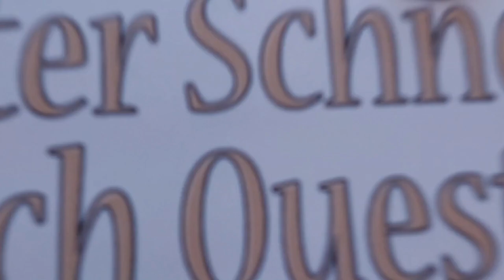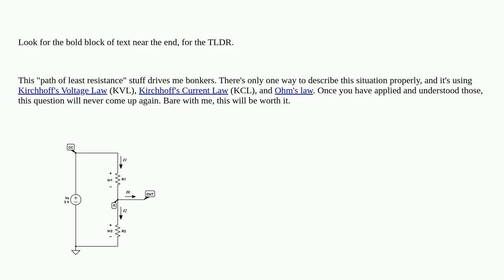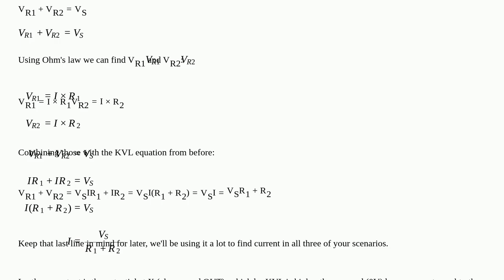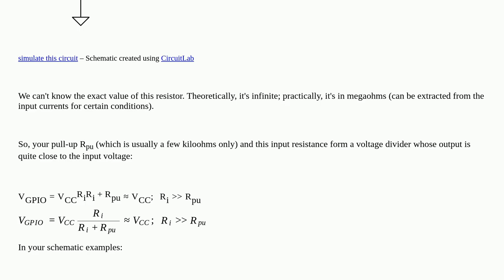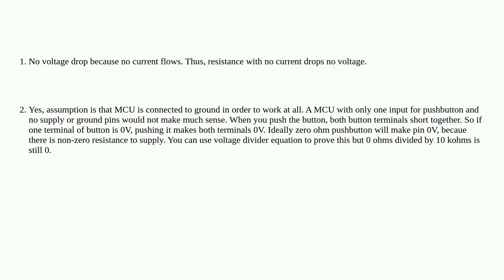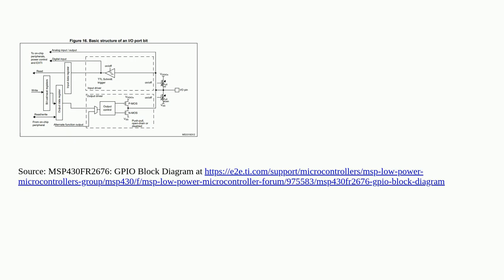Electronics: Pull up resistor question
Pull up resistor question

A special thanks goes out to the community

  pullup circuit-analysis circuit-design pulldown short-circuit